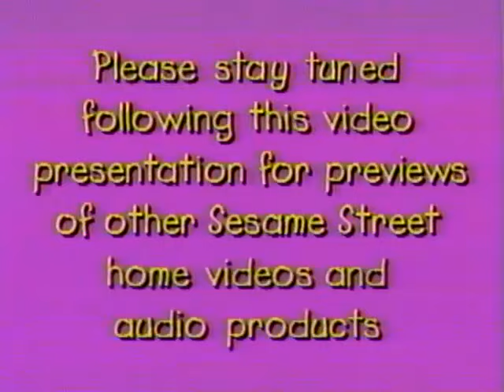Opening To Elmo's World: The Great Outdoors! (2003 VHS)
Here's The Opening:

1. FBI Screen
2. Sony Wonder Logo
3. Sesame Workshop Logo
5. Theme Song
6. Episode Titles
7. Start Of Program